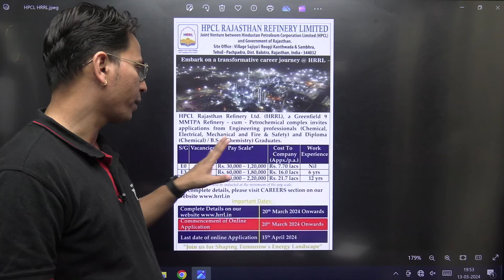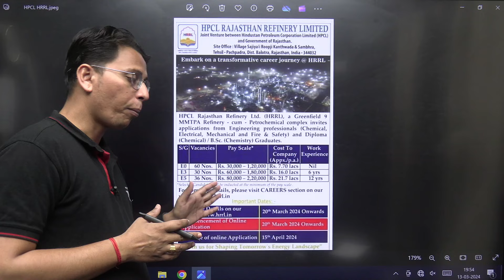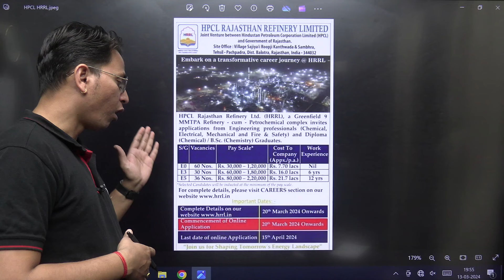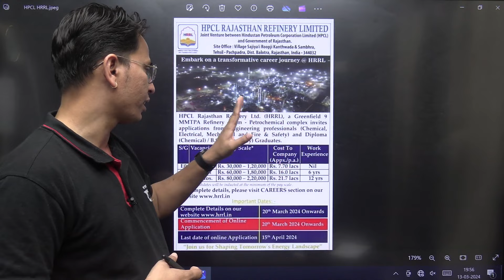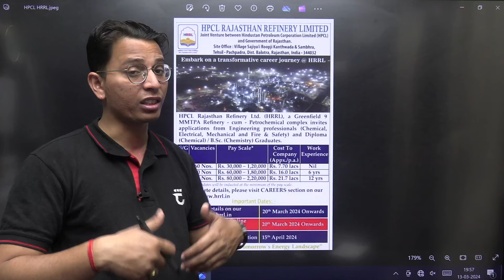HPCL Rajasthan Refinery Recruitment | Important Update | Sumit Prajapati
In this session, Sumit Sir will be discussing about the Latest Recruitment by HPCL Rajasthan Refinery Limited for graduate engineer Trainees. Sumit Sir will discuss the recruitment process and eligibility.
🌟WELCOME 🌟
Limited Period Offer : Save upto 38%
➤ Save up to 38% on all GATE & PSU Prime Subscriptions.
Hurry, Up !
For GATE 2025 and 2026 Students:
➤Start Date: 8th Feb 2024
➤ Sankalp: Batch for GATE & PSU 2025
➤ Buniyaad: Batch for GATE & PSU 2026
➤Start Date: 14th Dec 2023
➤Unnati: Batch for GATE 2025
➤Pragati: Batch for GATE 2026
➤ About Sumit Prajapati - M.Tech from Harcourt Butler Technological Institute | More Than 11 Years Teaching Experience | Trained More than 25000 Students by Online & Offline Mode | 20+ Research Publications
➤Follow GATE trinity Facebook Page :

 / gatetrinity
➤ You can Join GATE trinity Prime Subscription and get the following benefits: -
1. Learn from India’s Best Faculty.
2. Dedicated Guidance for Every Student.
3. On Subscription you will have access to Live classes, class notes and FREE Test Series.
4. Real-time interaction with best-in-class teachers
5. You can ask doubts in live online classes
6. Free 35 Years PYQ’s ; Topicwise, Yearwise, Subjectwise.
7. Download the videos & watch them offline